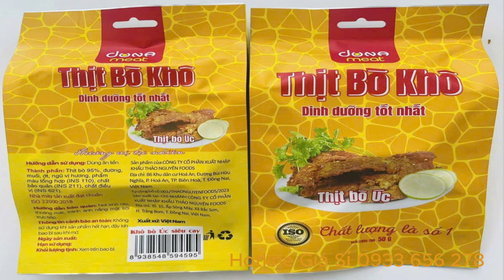Quận Bình Thạnh, TPHCM ⏩ Giá sỉ 500g, 5kg, 500kg khô bò sợi miếng mềm giòn ngon loại 1 📞 0933 656278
🔸 Bạn ở Quận Bình Thạnh và muốn tìm khô bò loại 1 chất lượng để thưởng thức hoặc kinh doanh? Hãy ghé chúng tôi để trải nghiệm khô bò sợi, miếng mềm giòn đúng vị, hấp dẫn, an toàn và chuẩn ngon!

🔹 Cam kết giá sỉ tốt nhất với các mức trọng lượng đa dạng từ 500g đến 500kg, thích hợp cho mọi nhu cầu. Đặc biệt, hỗ trợ giao hàng nhanh tận tay cho quý khách ngay trong khu vực Bình Thạnh!

❤️ Thịt bò Úc khô được sản xuất và phân phổi bởi: Công Ty Cổ Phần Xuất Nhập Khẩu Thảo Nguyên Food ✅ Địa chỉ: B6 KDC Hóa An, Đường Bùi Hữu Nghĩa, Phường Hóa An, Thành Phố Biên Hòa, Tỉnh Đồng Nai ✅ Sản phẩm đạt tiêu chuẩn ISO 22000:2018

❤️ Giá 50g, 100g, 500g khô bò miếng tại Quận Bình Thạnh, TPHCM ngon giòn nhiều dinh dưỡng ☎ giá sỉ lẻ sản xuất với nhiều khuyến mãi

Khô bò miếng 50g, 100g, 500g cho quý khách tại Quận Bình Thạnh, TPHCM không chỉ nổi tiếng với vị ngon giòn, mà còn chứa đựng nhiều dinh dưỡng quý giá. Được chế biến từ những miếng thịt bò Úc, kết hợp với gia vị đặc trưng hứa hẹn mang đến trải nghiệm ẩm thực tuyệt vời cho mọi người ở Quận Bình Thạnh, TPHCM

Bạn đang tìm kiếm một địa chỉ để mua khô bò miếng 50g, 100g, 500g ngon giòn và chất lượng tại Quận Bình Thạnh, TPHCM ? Hãy đến với Thảo Nguyên Foods của chúng tôi để được trải nghiệm những sản phẩm tuyệt vời.

Sau đây là những lý do bạn nên ghé thăm cửa hàng online Quận Bình Thạnh, TPHCM của chúng tôi để mua sỉ lẻ khô bò miếng 100g, 500g ngon và khô bò sợi, khô bò viên, khô bò giòn...

1. Khô bò của Thảo Nguyên Foods được làm từ thịt bò Úc ngon, không sử dụng chất bảo quản.

2. Thảo Nguyên Foods luôn đảm bảo vệ sinh an toàn thực phẩm và sử dụng phương pháp chế biến tiên tiến nhất để giữ nguyên hương vị của thịt bò Úc.

3. Thảo Nguyên Foods cung cấp nhiều loại khô bò khác nhau để bạn có thể lựa chọn theo sở thích của mình như khô bò miếng, khô bò sợi, khô bò vụn siêu thơm giòn ngon nhiều dưỡng chất.

4. Giá cả hợp lý và cạnh tranh tại Quận Bình Thạnh, TPHCM. Bạn sẽ không phải lo lắng về giá cả khi đến với Thảo Nguyên Foods của chúng tôi và được giao khô bò giá lẻ sỉ tận nhà nhanh free.

5. Thảo Nguyên Foods luôn đặt sự hài lòng của khách hàng tại Quận Bình Thạnh, TPHCM mua khô bò lên hàng đầu và sẵn sàng tư vấn, hỗ trợ bạn trong quá trình mua khô bò Úc siêu ngon thơm hấp dẫn.

Hãy ghé thăm Thảo Nguyên Foods của chúng tôi để trải nghiệm những sản phẩm khô bò ngon và chất lượng nhất tại Quận Bình Thạnh, TPHCM.

Bảng giá gốc yến thiên nhiên Sanest Khánh Hòa với nhiều ưu đãi tại

❤️ Huyết Yến Thiên Nhiên Khánh Hòa Trẻ Hóa Làn Da - 100g giá huyết yến Sanest 37,800k ☎ Gọi 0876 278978

❤️ Hồng Yến Đảo Khánh Hòa Bí Quyết Trẻ Hóa Làn Da - 100g giá hồng yến Sanest 23,760k ☎ Gọi 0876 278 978

❤️ Quà Tặng Yến Huyết Sanest Khánh Hòa Chất Lượng Thượng Hạng Làm Đẹp Làn Da Giá 50g ☎ Gọi 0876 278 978

❤️ Yến Sào Đảo Khánh Hòa Tái Tạo Làn Da Mịn Màng

✅ Tác dụng của yến đảo Sanest Khánh Hòa làm đẹp da, sau phẫu thuật, người cao tuổi, stress & mất ngủ, mẹ & bé ❤️